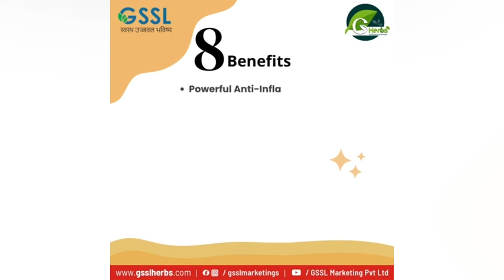धान चोरी करने वाले गैंग का पर्दाफाश., 5 गिरफ्तार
बरनाला पुलिस ने पिछले कई दिनों से राइस मिलों में धान चोरी करने वाले गैंग का किया पर्दाफाश। पुलिस ने 5 लोगों को गिरफ्तार कर मौके से 215 धान की बोरियां व  एक पिकअप गाड़ी भी की बरामद। इस गैंग में करीब 9 युवक है शामिल। पुलिस ने बाकी चोरों को भी गिरफ्तार करने के लिए की जांच शुरु। बरनाला से हरप्रीत शन्ना की रिपोर्ट। 28 दिसंबर 2022